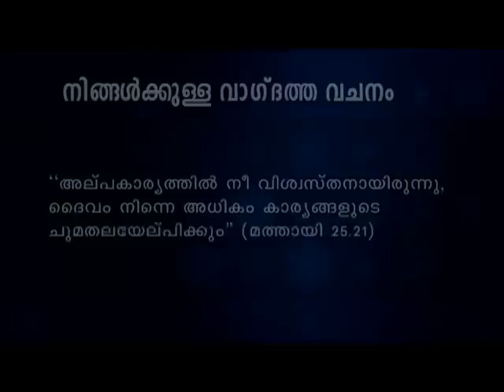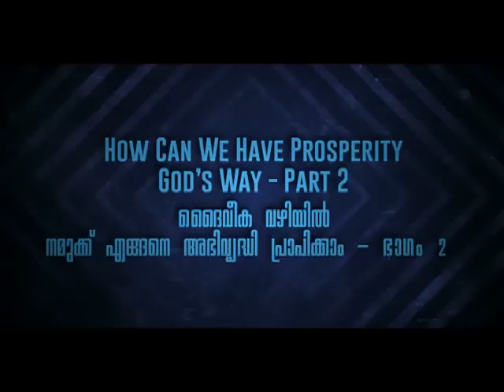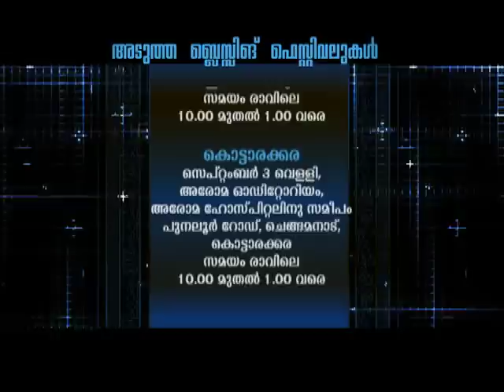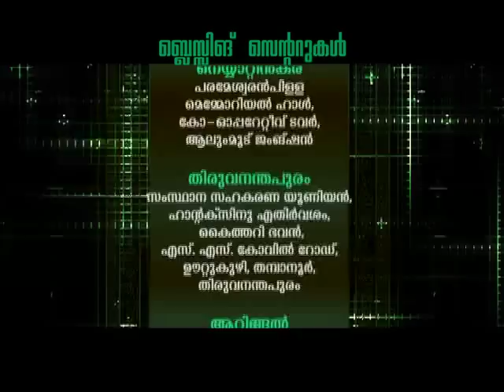Blessing Today 1446 (23 Aug 2016) | How Can We Have Prosperity God’s Way , Part - 2